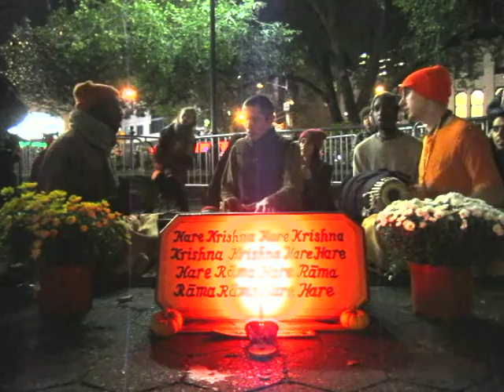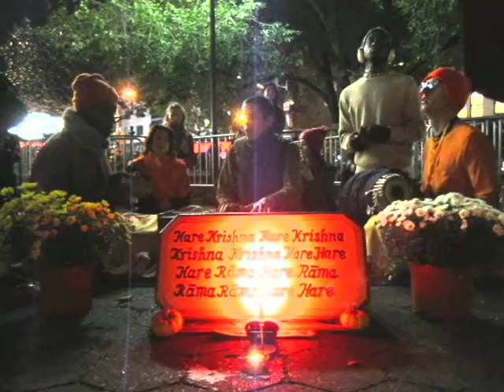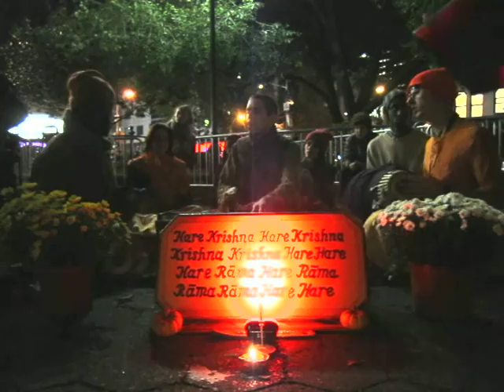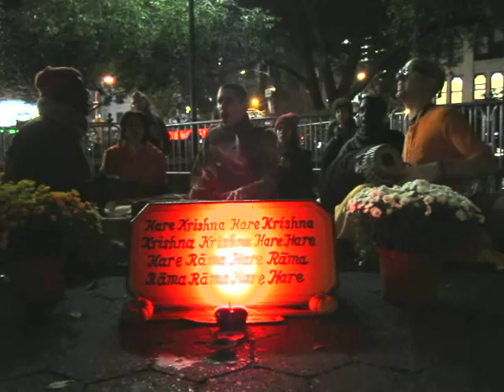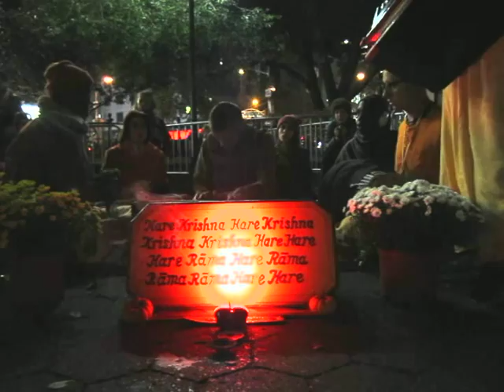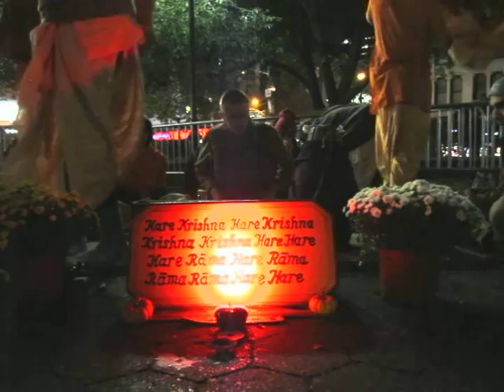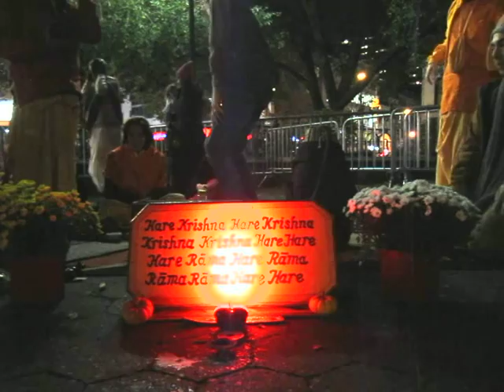New York's Harinama 11-1-15 [3/3]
Harinama lead by Ananda Bihari Das. Union Square, New York. November 1, 2015